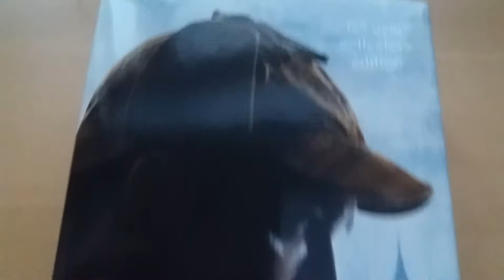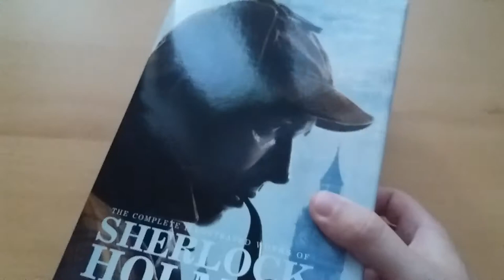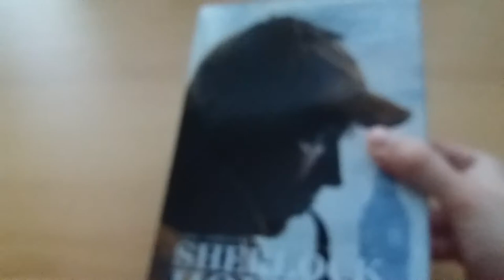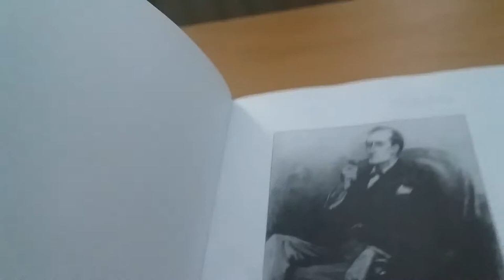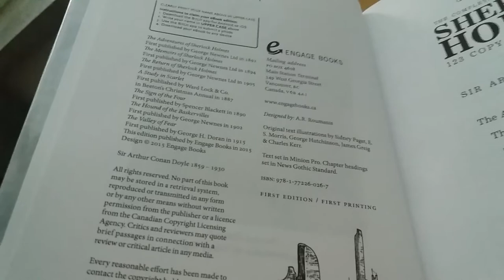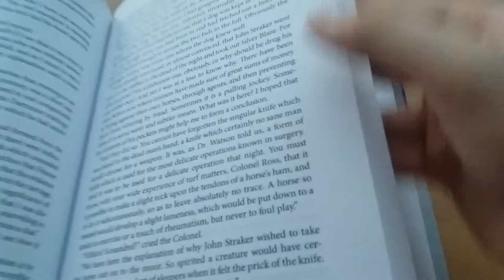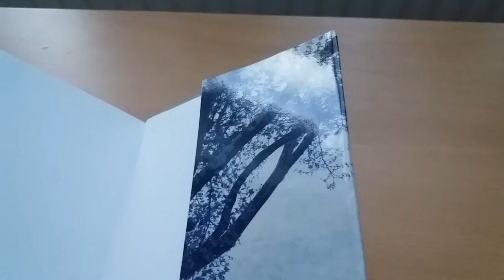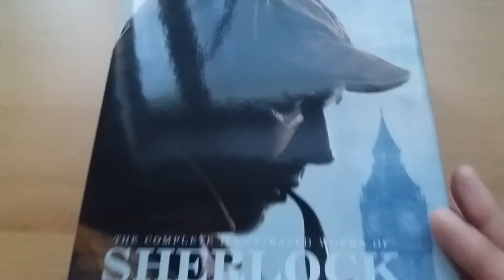Book Talk: The Complete Illustrated Works Of Sherlock Holmes 123 Copy Limited Edition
Published by Engage Books Limited, limited hardcover printed 123 copies. Unfortunately, the book is glued. It has four novels and 37 short-stories.